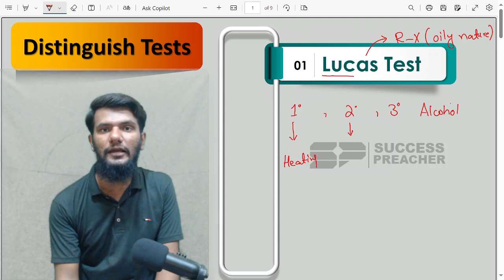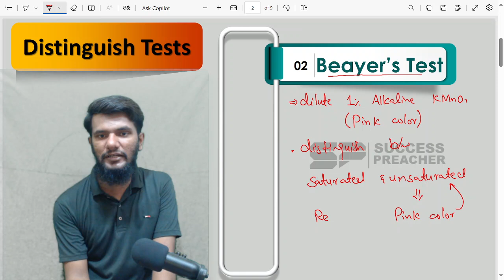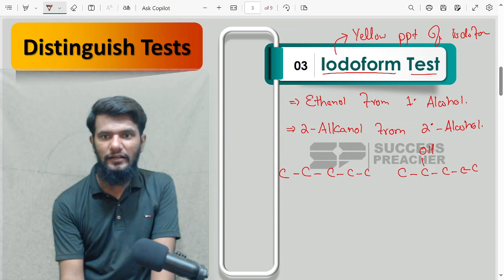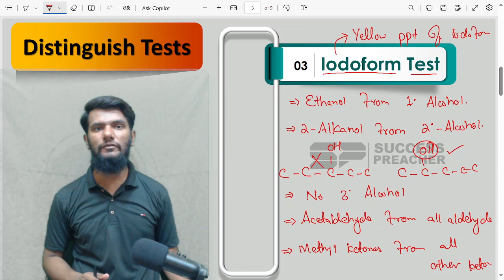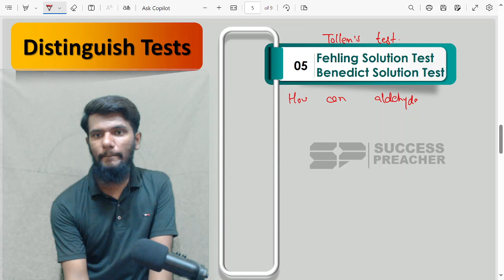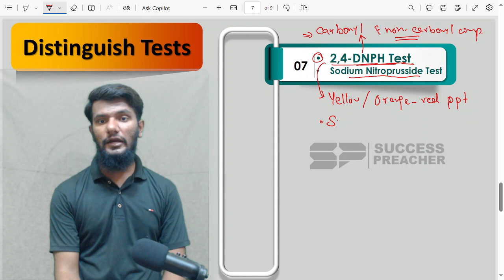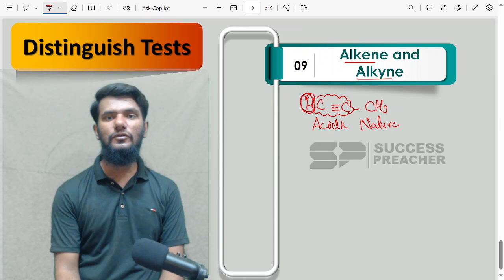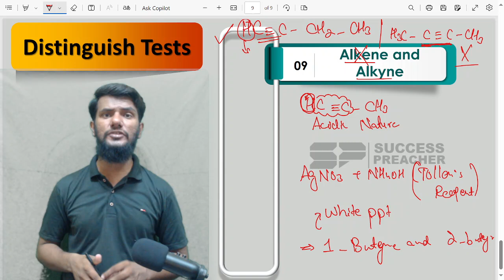Distinguish Tests | MDCAT 2024 | LUCAS Test | SZABMU | UHS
In this video, I have discussed the Distinguish tests of Organic chemistry.
Let’s conquer organic chemistry together!